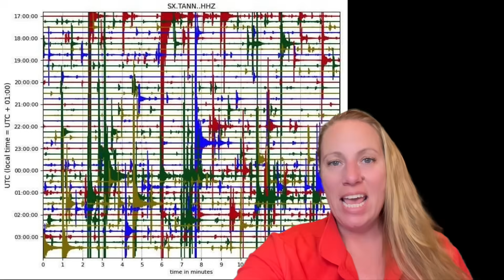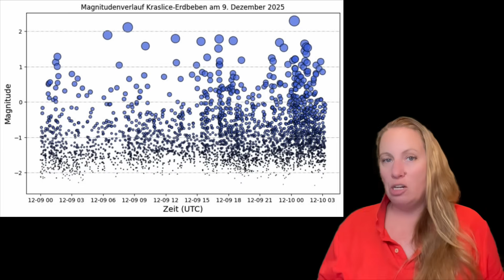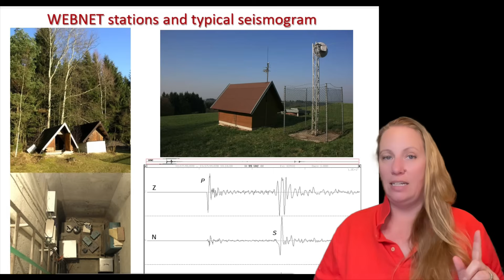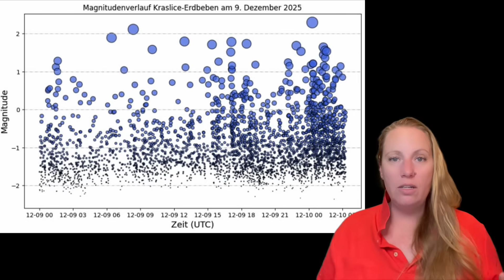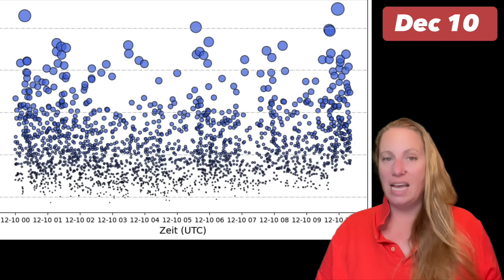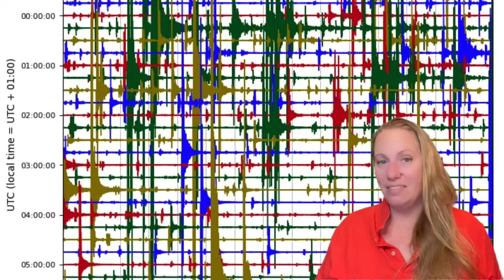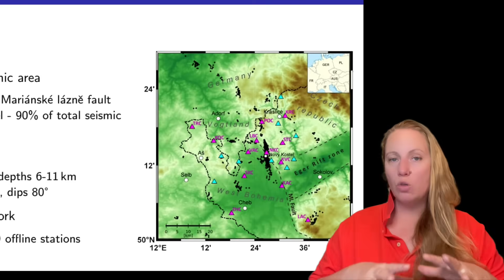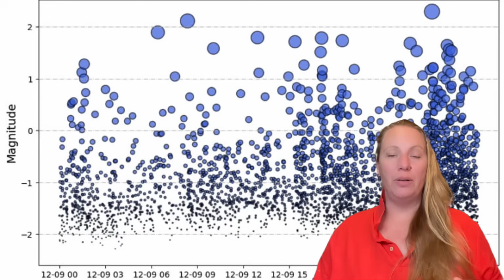Quakes ERUPT at the Germany–Czechia border… and the swarm is growing by the hour!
A surprising earthquake swarm at the Germany–Czechia border is growing fast. What began as a small M2.4 quake near Luby and Vogtland has now turned into hundreds of micro-quakes, spreading toward Kraslice and shaking the entire border region. Fluids or Magma is moving !